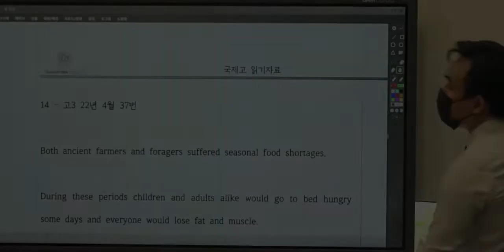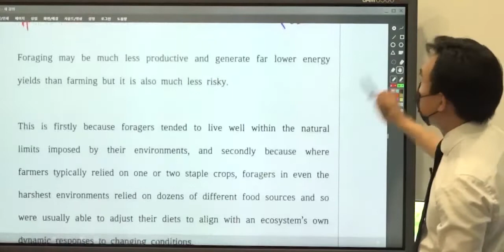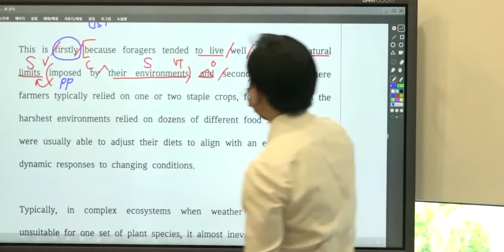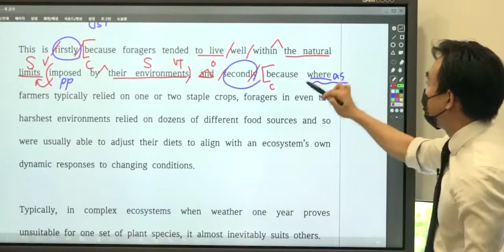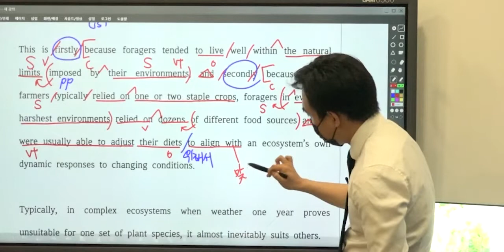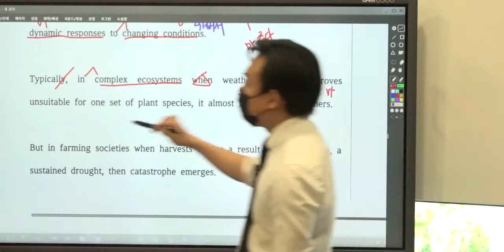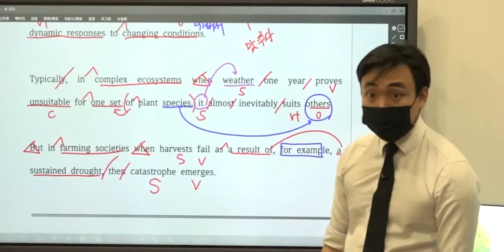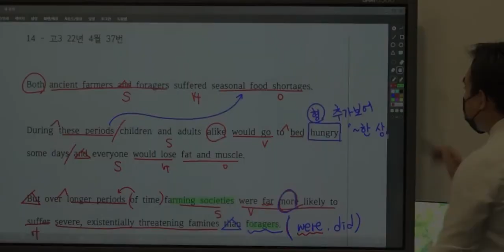고3 22년 4월 37번 해설강의